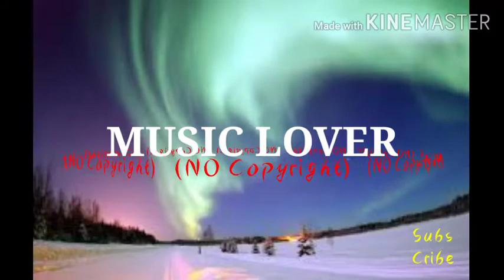Aurora_Borealis_-_Bird_Creek_(No_Copyright_Music)